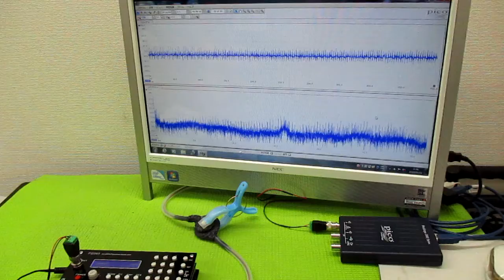新しい超音波制御技術